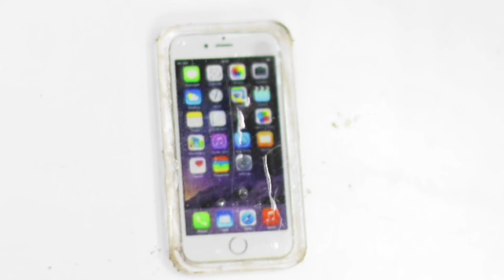top diy mini tractor | mini gold detector machine | mini tractor videos | mini star 786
Dear viewers.  All the things that are shown on this channel like mini Alghazi tractor and Massey Ferguson 385 tractor trolley and 4x4 tractor and cultivators mini peter engine mini petrol pump mini water pump mini disc plow machine mini rotavaitor mini water tank mini bandhbmaker mini mixer machine...all these things are made by hand.  .